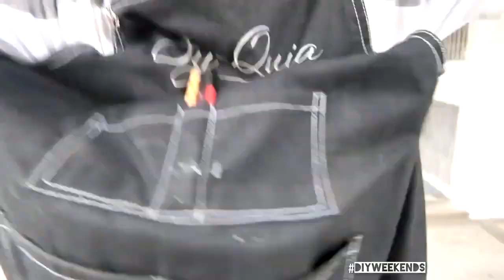How to Build Kitchen Base Cabinets - built during weekends only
This is my version on how to build DIY kitchen base cabinets. This is 7 weeks compressed to 3 minutes. This is a summary video of the DIY Kitchen Base Cabinet Build. If you want to see them in more detailed parts, check out the videos in my channel.